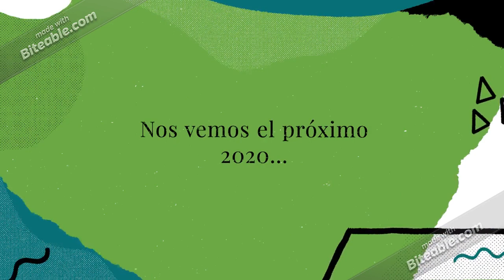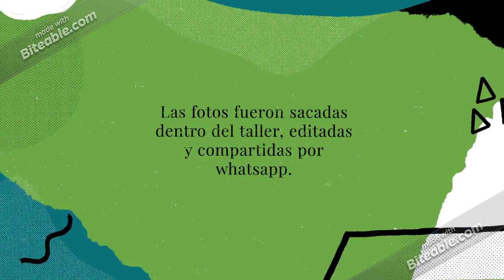Taller TIC y Vida Cotidiana para adultos mayores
Taller realizado en el 2019 para adultos mayores sobre el uso del celular y  aparatos tecnológicos en el marco del convenio Universidad Nacional de Córdoba y PAMI.
Fotos sacadas por los integrantes del taller

Capacitadora: Yanina Arraya
Ayudante: Florencia